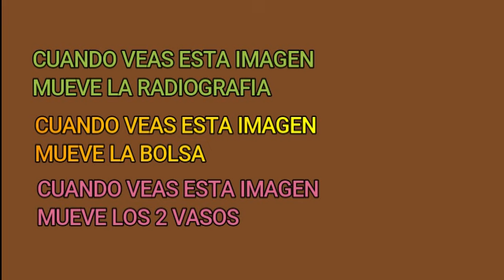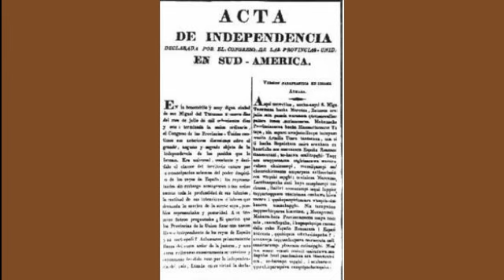Pedro se fue a Tucumán. 🇦🇷💥🙋Cuento sonorizado para el 9 de Julio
Pedro se fue a Tucumán es un cuento para sonorizar!! Ideal para trabajar en nivel inicial y en primaria. El video ya explica la actividad y cómo hay que sonorizar el relato.